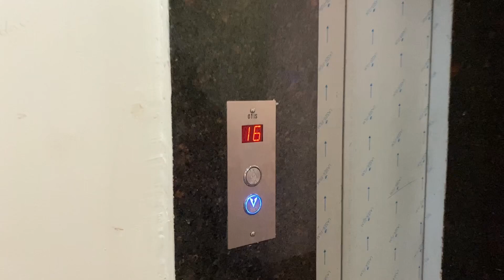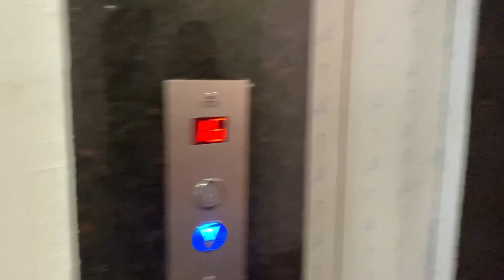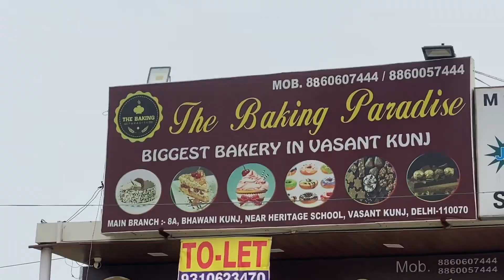आज तो दिन ही खराब है लिफ्ट बंद होगी 😡 phone chori ho gya 😡